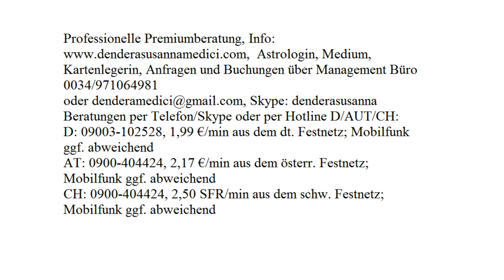Tageshoroskop: 25.08.2017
Astrologische Beratung: 250.-€/h
Mediale Beratung: 250.-€/h
Kartenlegen: 100.-€/h
Alternativ:
Hotline:
Bankverbindung:
Banco Sabadell
IBAN: ES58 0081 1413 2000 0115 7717
BIC: BSABESBB
Inhaber: Dendera Susanna Medici
Buchungen und Anfragen über das Management Büro:
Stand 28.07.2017